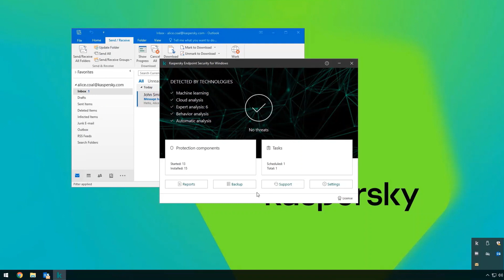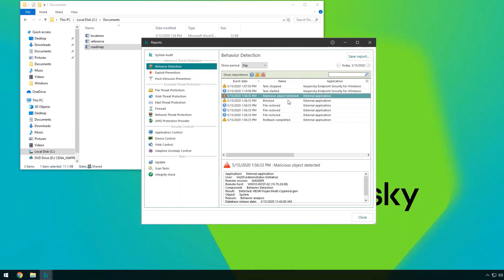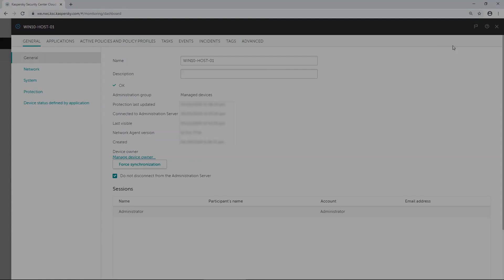Detecting known threats and fileless attacks